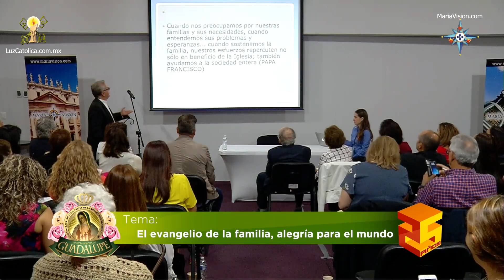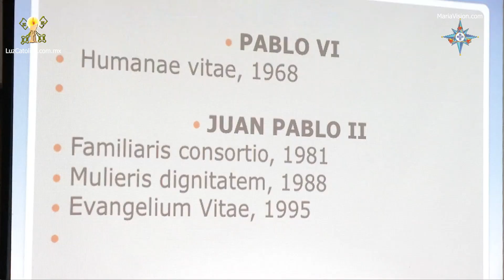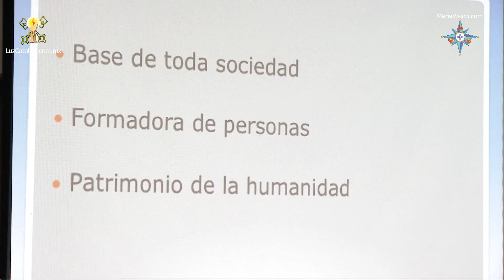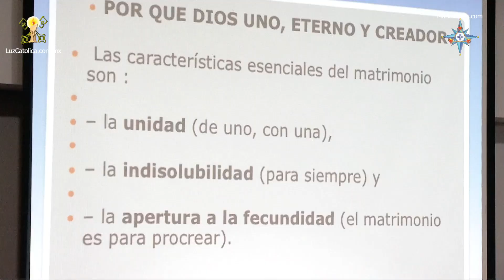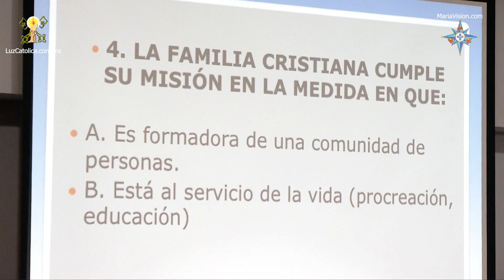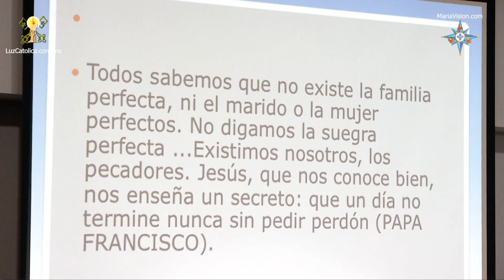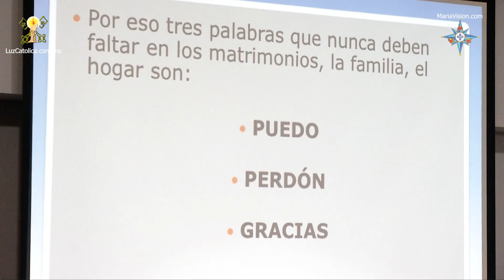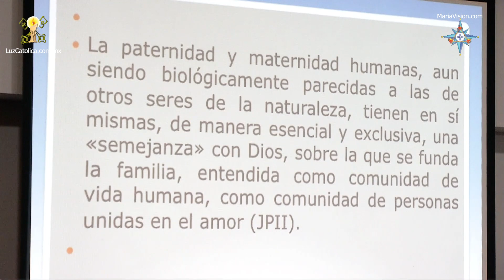El Evangelio de la Familia: Alegría para el Mundo - Monseñor Pedro Agustín Rivera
El Padre Pedro Agustín Rivera, dentro de la realización del Primer Coloquio Internacional Guadalupano, nos habla de El Evnagelio de la Familia: alegría para el mundo, tema importante dentro de la cosmovisión del fenómeno guadalupano y cristiano.

Monseñor nos explicará la importancia actual de la familia dentro de un contexto social donde ésta ha sido atacada desde diferentes frentes queriéndola alterar o extinguir, apoyándose siempre en cartas, exortaciones y encílicias del Magisterio para tener una visión clara de la problemática.

"Tener un lugar a donde ir, se llama Hogar; tener personas a quién amar, se llama familia; y, tener ambas se llama Bendición" S.S. Papa Francisco

18/09/18